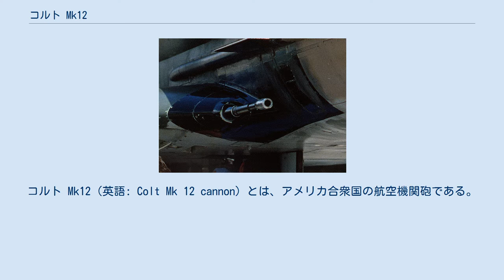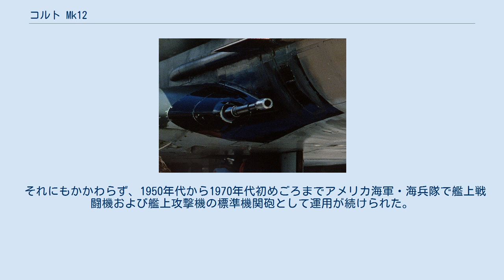コルト Mk12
コルト Mk12（英語: Colt Mk 12 cannon）とは、アメリカ合衆国の航空機関砲である。
第二次世界大戦後に開発されたアメリカ海軍のジェット航空機に広く搭載された。
 コルト Mk12（以下、Mk12）は、第二次世界大戦中にアメリカおよびイギリスの戦闘機に広く搭載されていたイスパノ・スイザ HS.404の後継機関砲として開発された。
弾頭を軽量化すると共に発射薬量を増量した新型弾薬（20×110mm USN弾）の採用により、HS.404と比較して砲口初速と連射速度が向上した。
 Mk12はHS.404系のM3 20mm機関砲の後継として、1950年代中ごろからアメリカ海軍・海兵隊向けの艦上機の主力武装として採用されるようになった。
 Mk12は実戦運用において、砲口初速と連射速度には問題が無かったが、命中精度と信頼性の低さに悩まされた。
北ベトナム上空を飛行していたF-8 クルセイダーの操縦士たちは機関砲を搭載していることを心強く感じていたが、特に激しい空戦機動の最中の射撃時に作動不良による射撃停止が頻発したとも言われる。
 それにもかかわらず、1950年代から1970年代初めごろまでアメリカ海軍・海兵隊で艦上戦闘機および艦上攻撃機の標準機関砲として運用が続けられた。